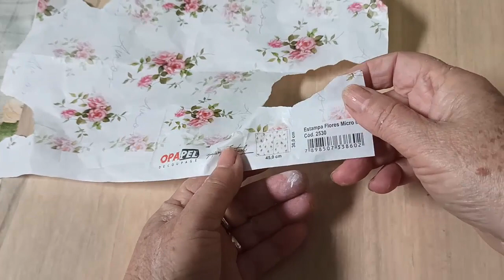Lindo joguinho decorativo e acredite!!! é feito de garrafa pet.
Este lindo joguinho foi feito com garrafa pet.
Parece porcela. legal para cenário de mesa de aniversário.
Para lembrancinha peça linda e única.
Fácil de fazer e de baixo custo.
e ainda reciclei as garrafas evitando assim de ir para o lixo